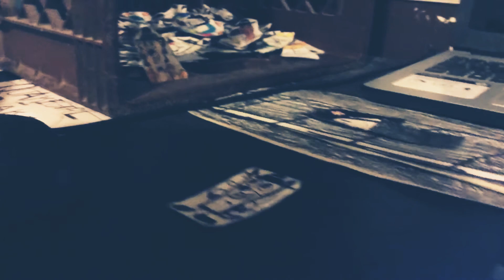Shake: Ocean Part 5 (2020)